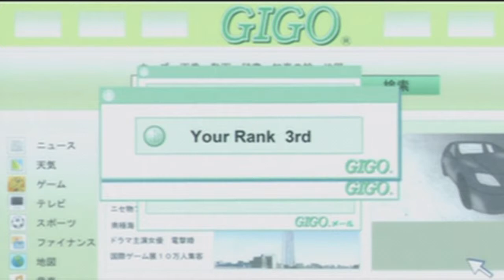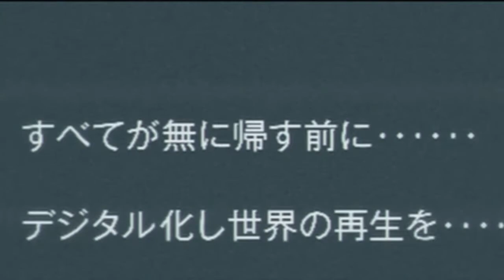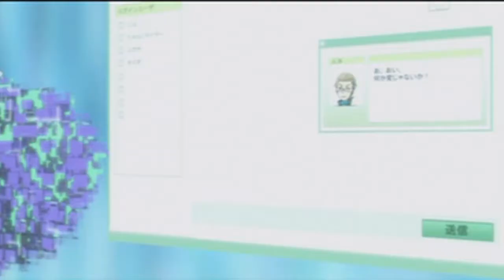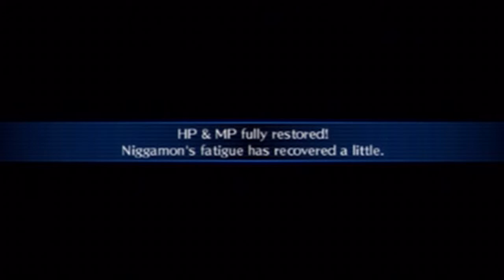Digimon World Re:Digitize - Niggamon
Which will probably be my only video of this game since i just wasn't feeling it. (Not the game itself, but the motivation to get hype for a whole playthrough.)